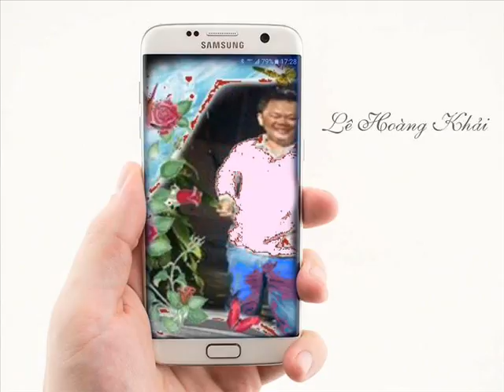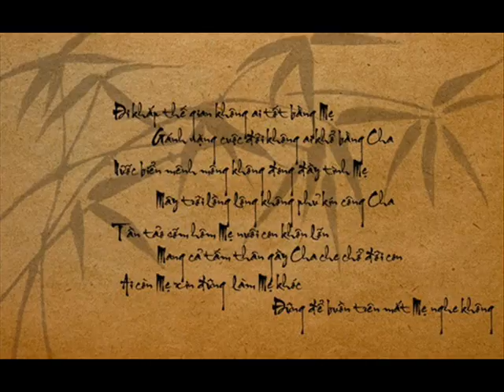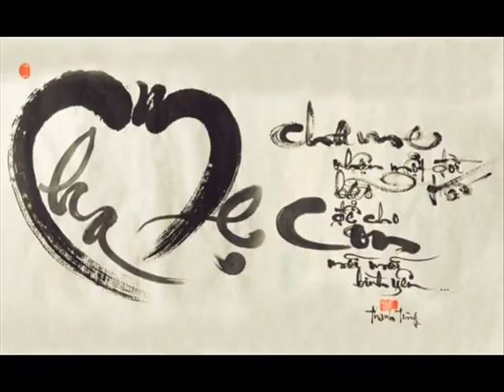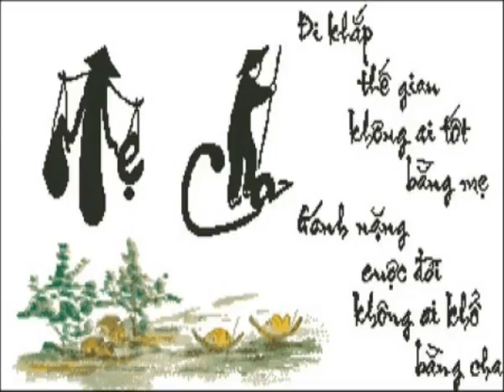Khai Autism 82